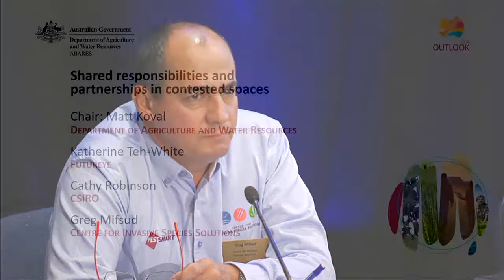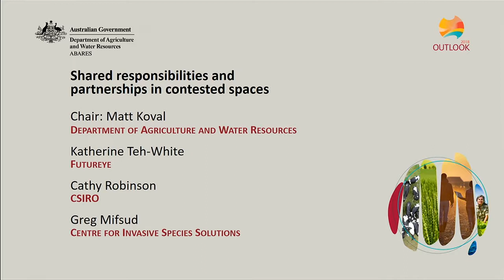Q&A Shared responsibility and partnerships in contested spaces